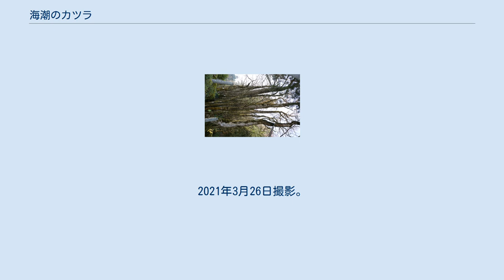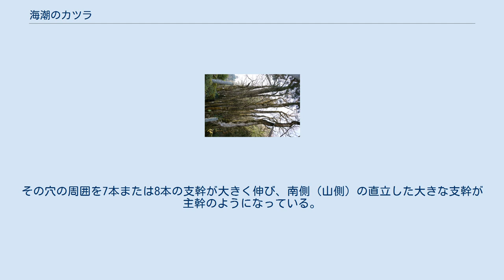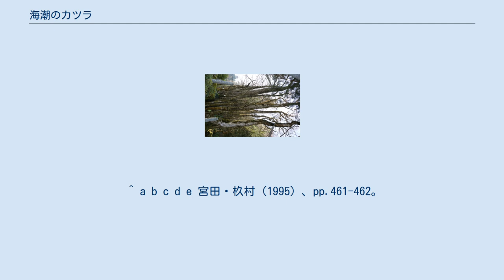海潮のカツラ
2021年3月26日撮影。
 海潮のカツラ（うしおのカツラ）は、島根県雲南市大東町中湯石にある国の天然記念物に指定されたカツラの巨木である。
指定名称の海潮（うしお）は当地の旧村名である。
 日本国内に7件ある国の天然記念物に指定されたカツラの1つで、地元では「かがみの宮」と呼ばれる日原神社の境内に生育している。
正確な樹齢は不詳であるが、カツラの巨木として日本国内有数のものであり、1937年（昭和12年）4月17日に国の天然記念物に指定された。
 海潮の カツラ 松江市 海潮のカツラの位置 伸びた支幹。
2021年3月26日撮影。
 海潮のカツラは島根県東部に位置する雲南市（旧大原郡大東町）東部の海潮（うしお）地区にあり、天然記念物に指定されたカツラの巨木は、斐伊川の支流のひとつ赤川河畔の海潮温泉から約1キロメートルほど上流の左岸に鎮座する日原神社の参道石段に面した西側に生育しており、本樹の所有者および管理者は日原神社である。
 日原神社は奈良時代に書かれた『出雲国風土記』の「日原社」に比定される論社で、社殿の周囲に「鏡の岩」と名付けられた石英が露出した岩があり、この岩が天候によって周囲の樹木等を鏡のように映し出すことから、日原神社は「かがみの宮」とも呼ばれている。
 かつては松江市と旧大東町を結ぶ島根県道24号松江木次線の道路に面していたため、カツラの根元のすぐ側を多くの車両が行き交っていたが、今日では拡幅した県道が赤川の北岸をバイパスのような形で新設され迂回しており、カツラの木は交通量の少なくなった旧県道沿いに生育している。
 カツラは雌雄異株であり、海潮のカツラは雄株であるといわれている。
国の天然記念物に指定された他のカツラの巨木と同様、主幹はすでに朽ち果てており、その基部は大きな穴として残っている。
その穴の周囲を7本または8本の支幹が大きく伸び、南側（山側）の直立した大きな支幹が主幹のようになっている。
根元の周囲からは大小多数のひこばえが芽吹いており、このひこばえを入れた土際の周囲は20メートル近い巨大なものである。
地上1メートルでの幹囲は約14メートル、樹高は約30メートル、枝張りは40メートルに達している。
 カツラの巨木として有数のものであることから、1937年（昭和12年）4月17日に、当地の当時の村名である海潮村（うしおむら）を冠した海潮村ノかつらの名称で国の天然記念物に指定され、同村が1956年（昭和31年）4月に大東町へ編入された翌年の1957年（昭和32年）7月31日に、今日の指定名である海潮のカツラへ名称変更された。
 日原神社の社務所にある高さ30センチほどの木彫りの仏像は、明治維新直前の神仏分離の混乱の最中、このカツラの折れた枝から彫られたものだという。
同じ斐伊川流域の上流部仁多郡奥出雲町にある国指定天然記念物竹崎のカツラ同様、この地方ではたたら製鉄にまつわる御神木としてカツラは大切にされてきた歴史があり、海潮のカツラも日原神社と地域の人々によって大切に守られている。
 ^ a b c 海潮のカツラ（国指定文化財等データベース） 文化庁ウェブサイト、2021年4月24日閲覧。
 ^ a b 海潮のカツラ（文化遺産オンライン） 文化庁ウェブサイト、2021年4月24日閲覧。
 ^ a b c d 本田（1957）、pp.180-181。
 ^ a b c d e 渡辺（1999）、p.324。
 ^ a b c d e 宮田・杦村（1995）、pp.461-462。
 ^ a b c 文化庁文化財保護部監修（1971）、p.138。
 ^ a b 島根県の歴史散歩編集委員会編（2008）、pp.128-129。
 ^ a b カツラの巨木（日原神社） 雲南市役所ホームページ2021年4月24日閲覧。
 ^ 海潮のカツラ おおだwebミュージアム、2021年4月24日閲覧。